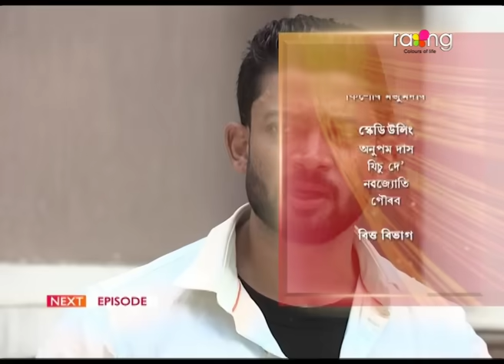Phut Gadhuli - ফুট গধূলি | 08th August 2024 | Ep No 232